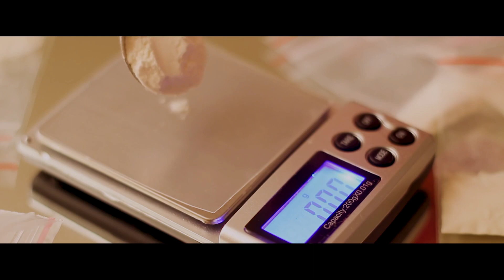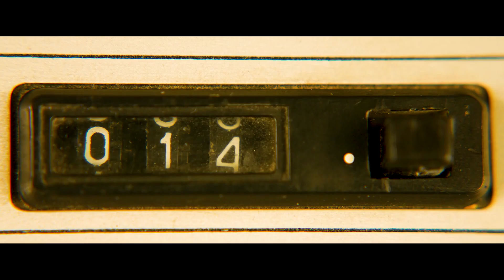Arza - Benny The Butcher x BSF "10 More Kilos" Type Beat | Boom Bap (Free)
Access: the ARZA - LEG4CY4 100 BEAT PACK [WAV Files] for only ($37)

Must Credit (Prod. By Arza Arzito)